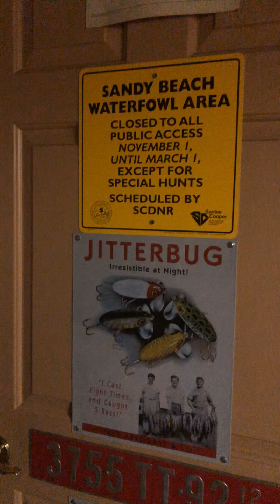Our alwsome fishing hunting mancave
Send us baits to review